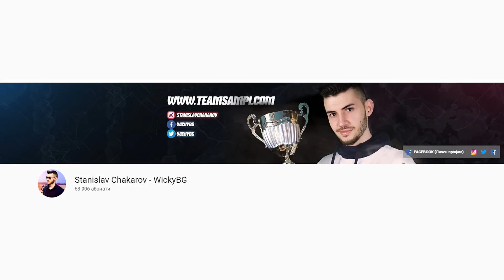НАПРАВИХ ЛИ 30-0? FUT CHAMPIONS FIFA 20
Харесайте видеото и се абонирайте. : )
Последвайте ме! :)